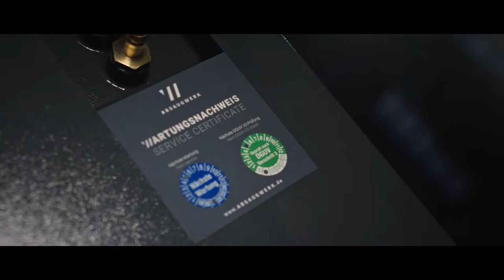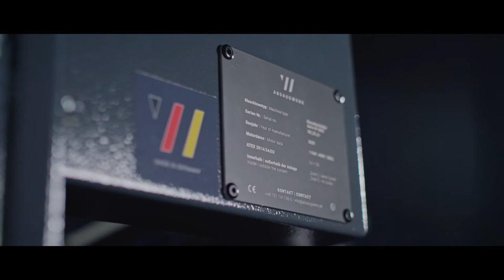Function Wet Separators W Series | The best in their class!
WET SEPARATORS from ABSAUGWERK, the best in their class!
Series W wet separators are especially suitable for the deposition of
materials that are associated with high sparks during processing, flammable or even explosive (ATEX compliant). The substances are bound in a water vortex and can be discharged via a container, ball valve or other discharge options. For carcinogenic dusts, an additional HEPA post-filters can be used. The cleaned air is then led back into the hall or outside.

BENEFITS
• Most effective product in its class
• Suitable for flammable and explosive substances (ATEX)
• Safe operation with maximum suction power
• Savings of up to 50% compared to conventional separators
• Individual configuration through numerous options
• Recirculation mode for carcinogenic substances (H-14 filter)
• Suitable for the pharmaceutical and food industries

ABSAUGWERK. real. better.